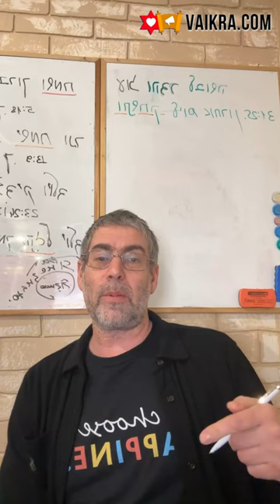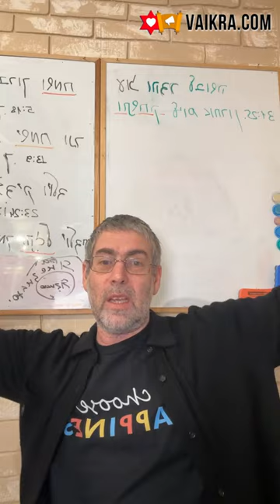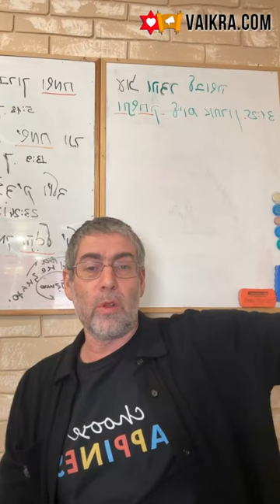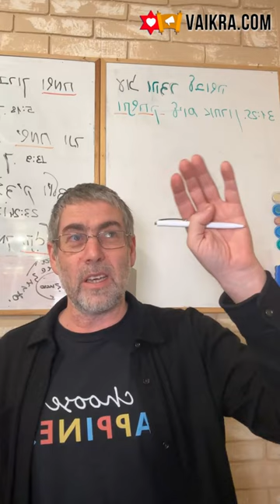✡️ Ицхак Пинтосевич: Пурим. Тайный смысл праздника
Ицхак Пинтосевич углубляется в духовный смысл праздника Пурим! Как мы можем использовать этот праздник для нашего духовного роста?

История Пурима, раскрывает, как Божественное Провидение проявляется в событиях, которые кажутся случайными.
Предыстория Пурима начинается с того, что в Персидском царстве визирь по имени Аман задумал уничтожить всех евреев, обвинив их в несоблюдении законов царя.
Он уговорил царя Ахашвероша издать указ об истреблении евреев.
Эстер, царица, которая  была еврейкой, рискнула своей жизнью, чтобы выступить перед царем и раскрыть злые намерения Амана.
Её отважные действия, полные глубокой веры и самопожертвования, и молитвы еврейского народа привели к тому, что царь отменил указ и позволил евреям защитить себя.
В результате то, что казалось гибелью для еврейского народа, обернулось их спасением и падением Амана.
Эта история напоминает нам, что за всеми событиями стоит Божественное  руководство, и то, что кажется злом, может быть обращено в добро.
Праздник Пурим служит ежегодным напоминанием об этой важной идее, призывая  помнить о могуществе и милости Бога.
Обзор Заповедей Пурима
*1. Чтение Свитка Эстер (Мегиллат Эстер):*
Эта мицва напоминает о том, как слова и действия одного человека, царицы Эстер, и молитвы всего народа, сплотившегося воедино, могут изменить ход истории.
Это подчеркивает веру в то, что Бог слышит молитвы и может изменить судьбу народа.
*2. Праздничная трапеза (Сеудат Пурим):*
Напоминает о радости и благодарности за Божественное  спасение. Это время для того, чтобы вспомнить, что даже в трудные времена Бог управляет событиями и может превратить страх в радость.
*3. Посылание угощений (Мишлоах манот):*
Отправка еды друзьям и соседям укрепляет общность и дружбу, что является фундаментальным аспектом еврейской жизни и веры, и также отсылает нас к важности таких идей, как единство народа и готовность помогать друг другу.
*4. Пожертвования бедным (Матанот ла-эвьёним):*
Забота о бедных и нуждающихся является ключевым аспектом соблюдения Божественных заповедей. Каждый из нас ответственен за других, и поддержка тех, кто в чем-то обделен или слабее нас, привлекает на нас самих благословения Вс-вышнего, Который действует с людьми по принципу "мера за меру".
Это напоминает о том, что в любой ситуации, даже когда кажется, что все потеряно, добрые дела и милосердие могут привести к положительным изменениям и благословениям от Бога.
Заповеди Пурима напоминают о том, что, несмотря на кажущуюся случайность событий, за всем стоит Божественное Провидение, и соблюдение заповедей приведет к спасению и благословению.